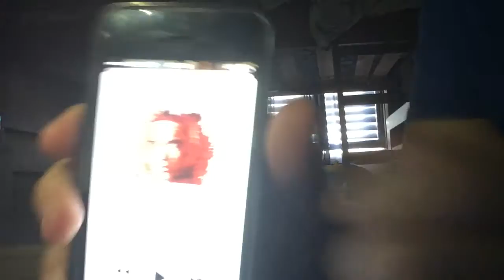First Video// Finish The Lyric (Eminem Edition)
This is our first video that was recorded Marshal Manthers lll (Eminem)'s birthday day but is gonna be posted today